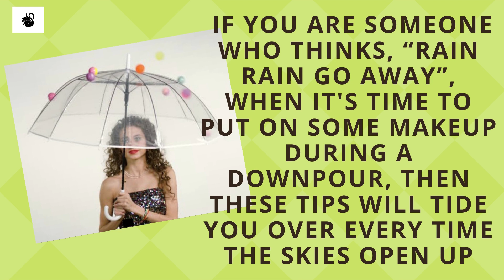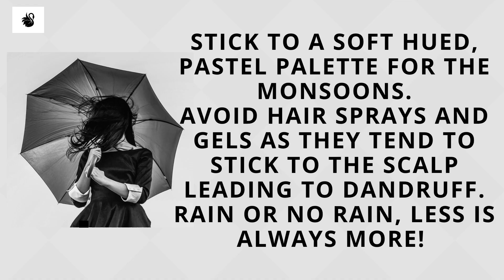Monsoon Makeup Tips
If you are someone who thinks, “Rain rain go away”, when it's time to put on some makeup during a downpour, then these tips will tide you over every time the skies open up.